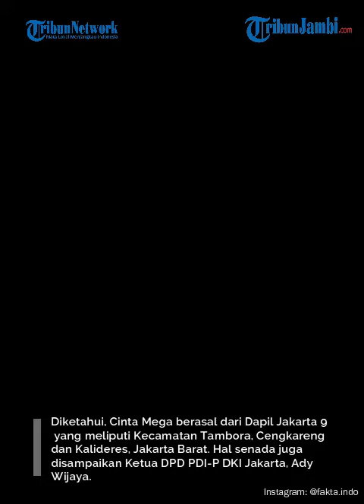Cinta Mega Dipecat Dari DPRD DKI Jakarta Imbas Main Game, Bagaimana Nasib Di PDIP? Ini Penjelasannya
Anggota DPRD DKI Jakarta, Cinta Mega, kini dipecat PDI Perjuangan.

Pemecatan Cinta Mega dari DPRD DKI Jakarta ini, imbas Cinta Mega ketahuan main game diduga slot di ruang paripurna.

Meski Cinta sudah mengklarifikasi dirinya bukan main game slot, melainkan candy crush sebelum rapat, ia tetap mendapatkan sanksi dari PDIP.